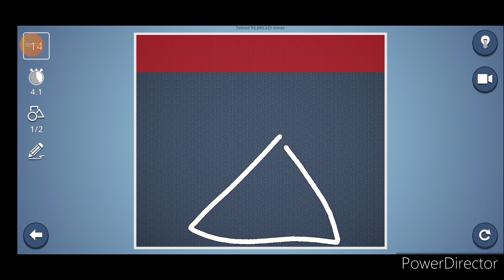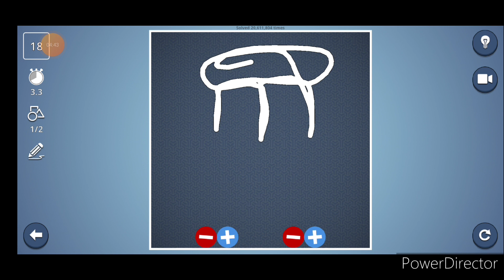bahut difikalt game maine apne jindagi me nahi khela hai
very difikalt game bahut jada had game hai bhai lo g game had